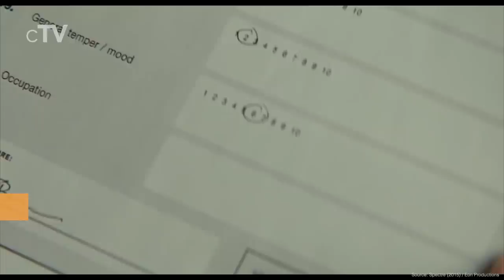Top 10 Spy Movies of the 2010s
If you want to know the best espionage movies you should definitely watch our picks for the best spy of the 2010s. All spy films in this ranking were released between 2010 and 2019.

We missed your favorite Spy Movie of the 2010s?

Movies in this Ranking:
10. Atomic Blonde (2017): (00:28)
9. Tinker Tailor Soldier Spy (2011): (01:26)
8. Spy (2015): (02:22)
7. Mission: Impossible - Rogue Nation (2015): (03:19)
6. The Man from U.N.C.L.E. (2015): (04:15)
5. Mission: Impossible - Ghost Protocol (2011): (05:13)
4. Bridge of Spies (2015): (06:12)
3. Skyfall (2012): (07:15)
2. Kingsman: The Secret Service (2014): (08:12)
1. Mission: Impossible - Fallout (2018): (10:03)